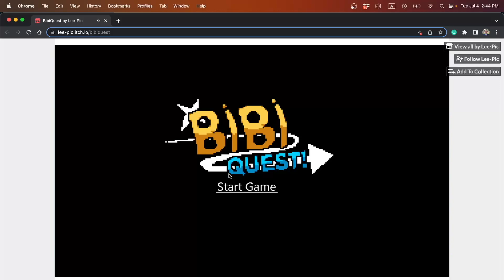2:55:58 BibiQuest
close to wr